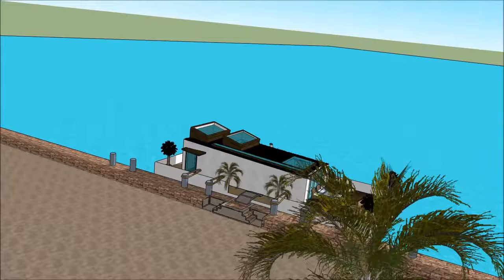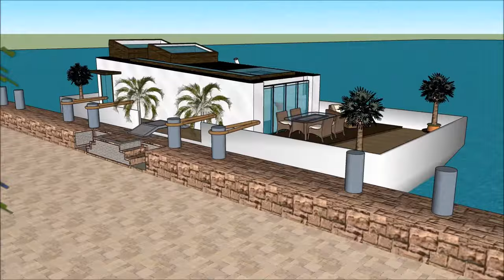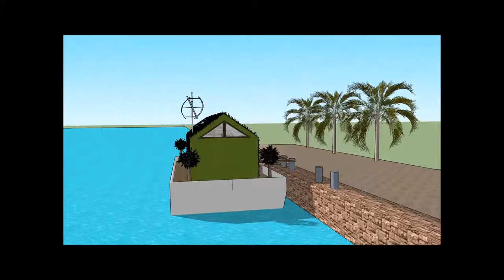Kapal layar bot rumah Rumah terapung kapal pesiar Rumah terapung kapal layar indonesia di Belanda Ma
kapal pesiar, rumah perahu Perahu Kapal layar bot rumah Rumah terapung kapal pesiar Rumah terapung kapal layar indonesia di Belanda Ma rumah digawe kanggo nandhang kualitas urip Rumah apung:

Kapal layar bot rumah Rumah terapung kapal pesiar Rumah terapung kapal layar indonesia di Belanda Ma Kalebu Waduk Gedhe Bareng Extravagant Desain siap kanggo pangguna mewah kanggo nyewa kapal Barge barge rumah perahu

Kapal layar bot rumah Rumah terapung kapal pesiar Rumah terapung kapal layar indonesia di Belanda Ma kapal pesiar, Nduweni rencana tataran tataran karo basement ngisor, sing kalebu kabeh fasilitas sing dibutuhake kanggo penyewa. Barge House nduweni desain kontemporer modern sing unik kanthi fitur arsitektur unik. Nduwe area ruang santai dhewe karo pemandangan teluk sing apik.